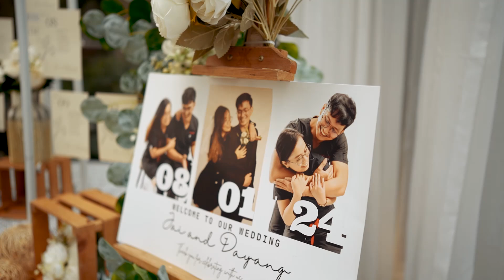Jai & Diana Wedding Wedding SDE